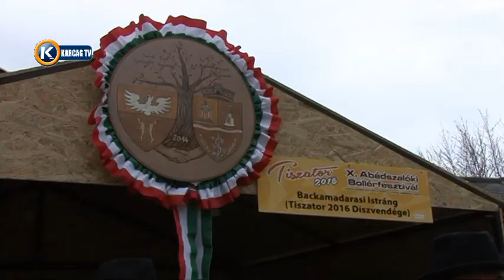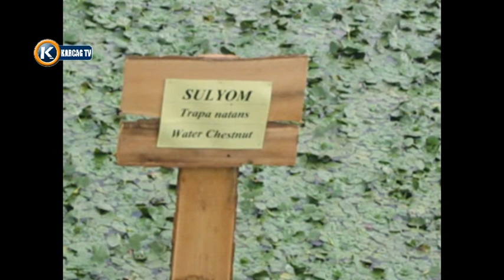Abádszalók Böllérfesztivál 2016 45'